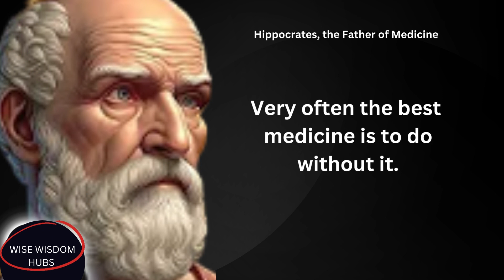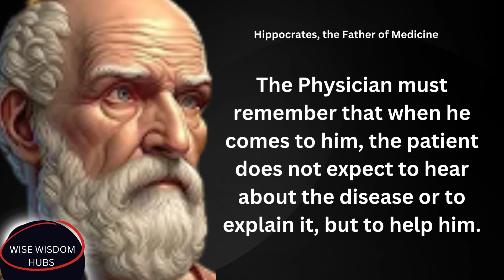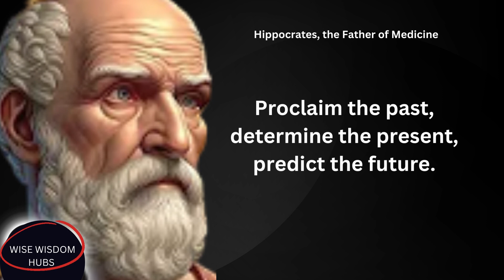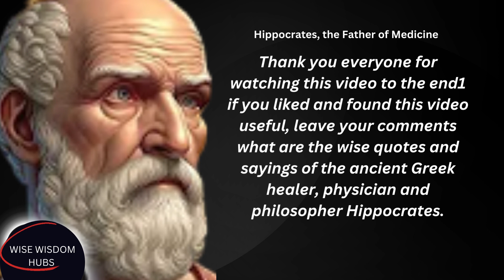The Best quotes of Hippocrates, the Father of Medicine! Greats Quotes Motivational Quotes l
Hippocrates was a Greek physician of the classical period who is considered one of the most outstanding figures in the history of medicine. The video compiles the best quotes from Hippocrates - the father of medicine! Quotes you need to know before you grow old.